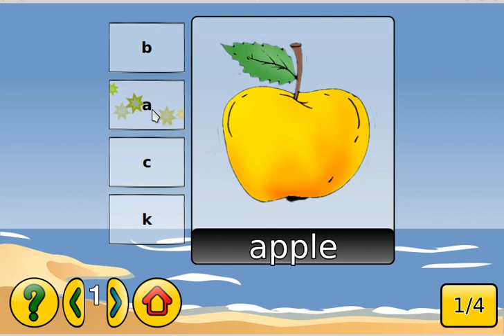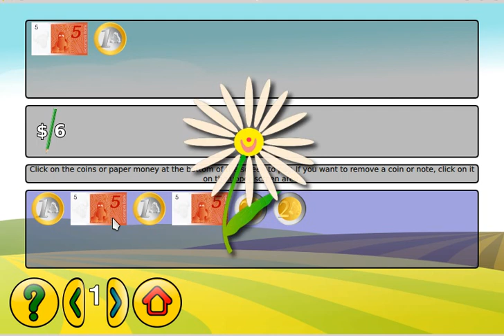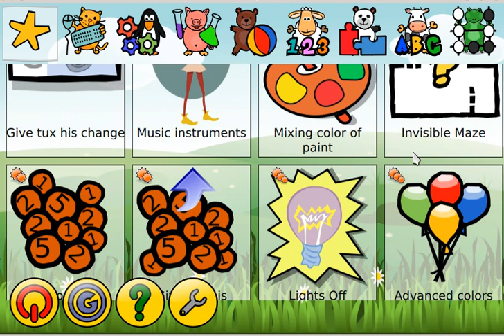GCompris Qt 0.11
Version 0.11 of the Qt Quick Version of GCompris. Just a little gimpse of our progress on the port of GCompris in Qt Quick. So far we already have 44 activities on the 144. We now have a configuration dialog box and a menu similar to the old version.